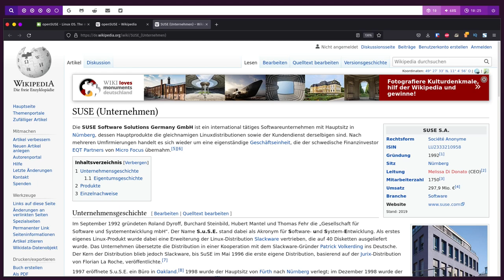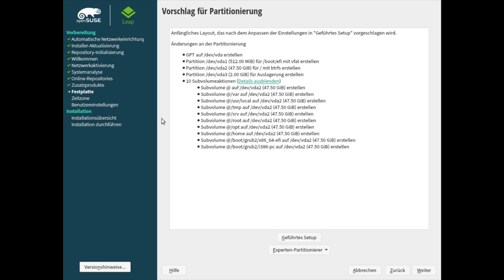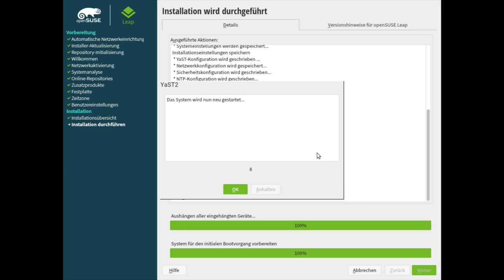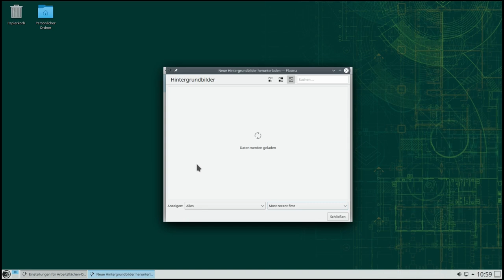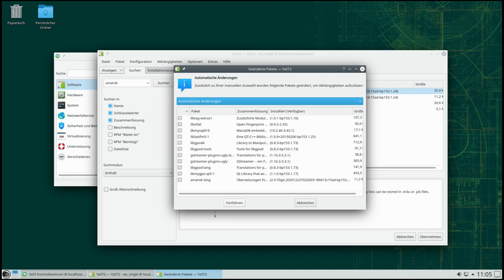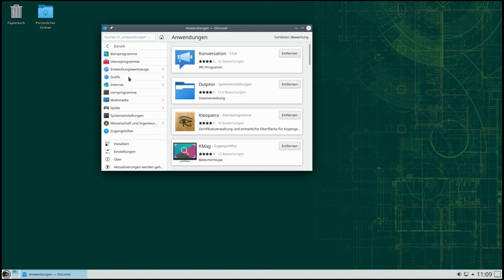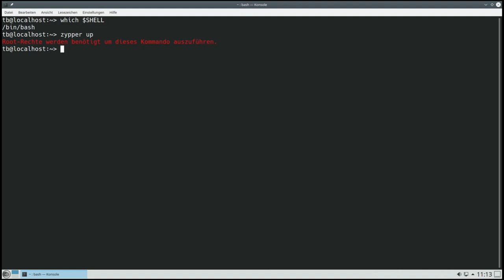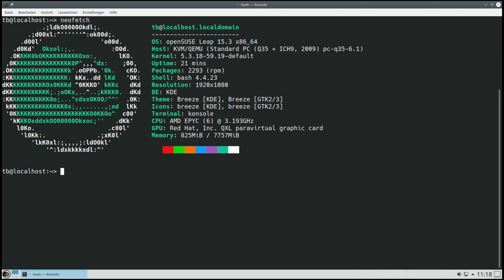Einst kostenpflichtig, nun gratis - OpenSUSE LEAP 15.03 - sonntagsOS - 8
So'n Typ installiert: OpenSUSE LEAP 15.03 mit KDE

openSUSE ist unter dem Namen SUSE-Linux erstmalig 1994 mit dem Kernel 1.0.0 veröffentlicht worden. openSUSE basiert auf Slackware, hat aber quasi nichts mehr mit dem alten Betriebssystem gemein. Das Unternehmen hinter dem OS konzentriert sich hauptsächlich auf den Commercial Enterprise Markt, während openSUSE von einem unabhängigen Entwicklergremium gepflegt wird.
LEAP ist der "Stable-Branch" von openSUSE mit etwas älterer aber sehr stabilen Software, während Tumbleweed als "Rolling-Release" immer auf die neuste Testing-Versionen upgraded.

In diesem Video zeige ich wie man OpenSUSE LEAP 15.03 installiert. Danach schauen wir uns die Oberfläche mit den vorinstallierten Programmen etwas genauer an und schwelgen ein wenig in der Vergangenheit.

OpenSUSE LEAP 15.03 ist für Profis und Anfänger geeignet.  Die Hardware sollte dabei nicht zu alt sein. Eine Internetverbindung ist für die Installation nicht zwingend notwendig. Bei der Installation kann man seine Dektopumgebung aussuchen (KDE Plasma, Gnome, Xfce, und ein paar mehr).

Wenn du das hier liest, schreibe: "Suse, liebe Suse, was raschelt im Stroh?" in die Kommentare. Du bekommst dann im nächsten Video einen persönlichen Gruß von mir 😉.